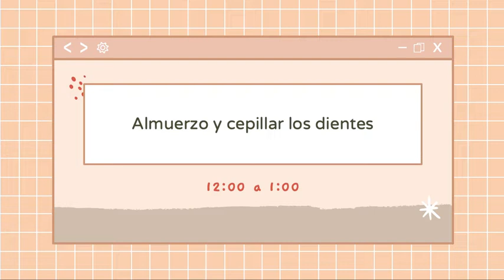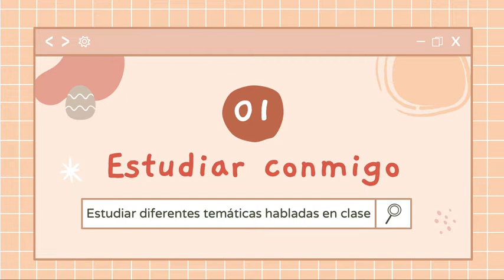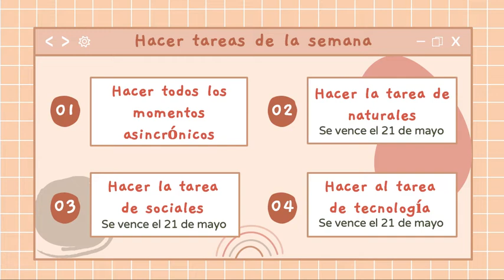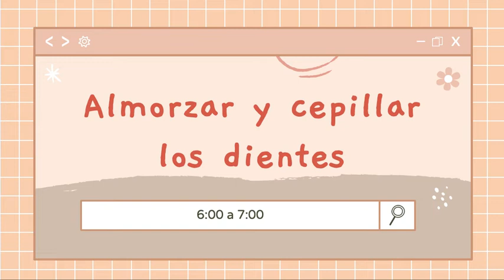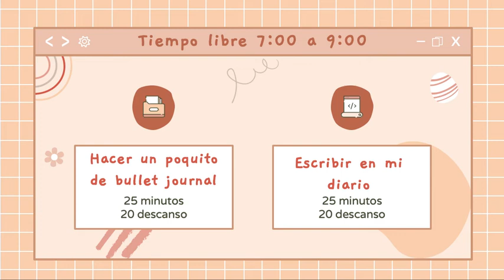Un día productivo 18 de mayo colorpastel ♖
Holaaa, gracias por estar aquí viendo este video.

resumen de peliculas, black widow 2021
MovieStar Película -

FAQ ♤
* ¿Qué edad tienes? Tengo 15 años
* ¿Qué estudias? Diseño e ilustración y química
* ¿Con qué grabo y edito? iPhone 13 y ¡Movie

Subs counter: 21 🤞🏻